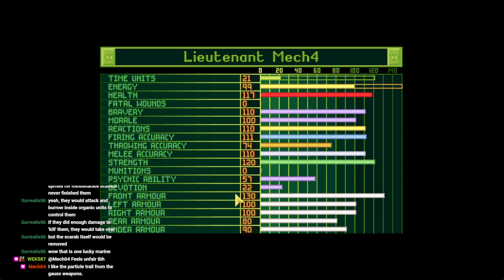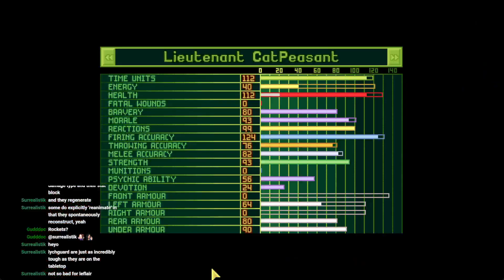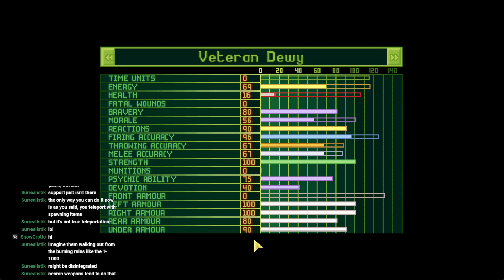UFO: UFO defense - Warhammer 40k mod - Part 14